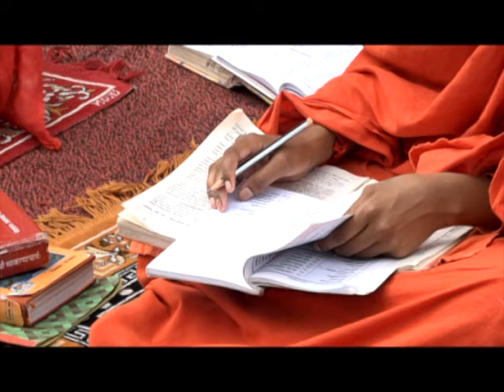पाणिनि व्याकरण || आचार्य साध्वी देवमयी जी || कक्षा - 49 (भाग - 02 ) || वैदिक चैनल || Vedic Channel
पाणिनि व्याकरण || आचार्य साध्वी देवमयी जी || कक्षा - 49 (भाग - 02 ) || ऋषि ज्ञान परम्परा वेद, उपनिषद, दर्शन, गीता, रामायण, महाभारत आदि  ग्रंथों के गहन ज्ञान का भारत का एकमात्र आध्यात्मिक चैनल " वैदिक "  प्रमुख DTH Platform एवं  cable Network  पर उपलब्ध है |